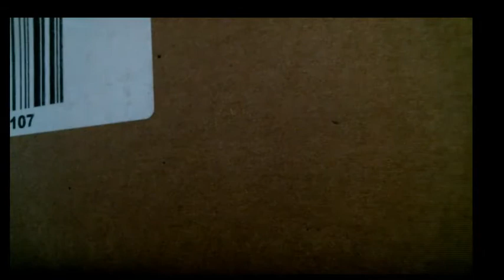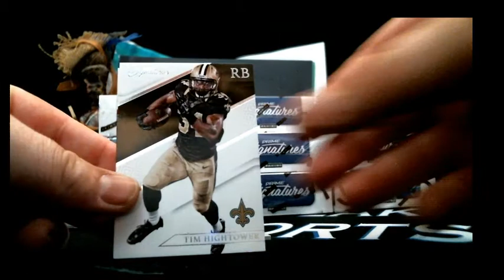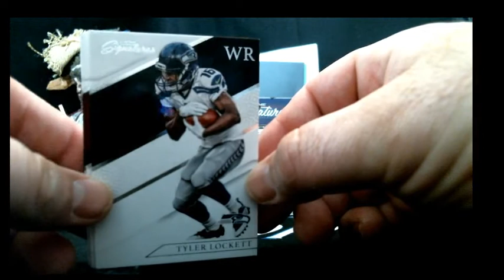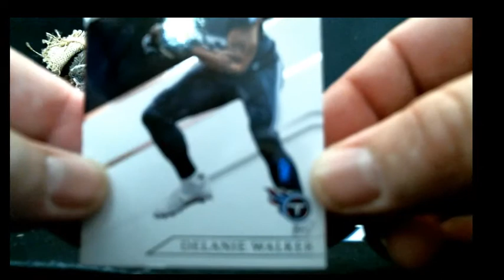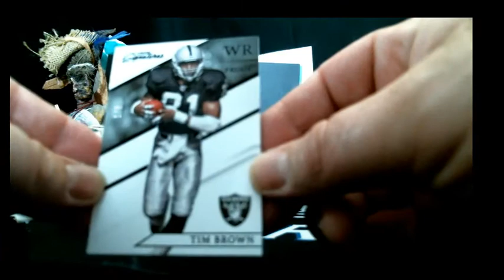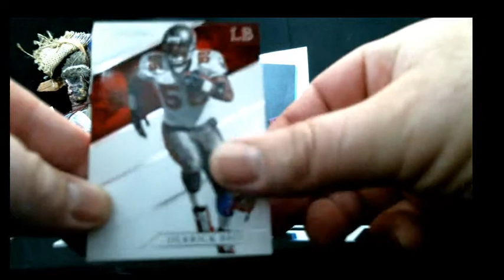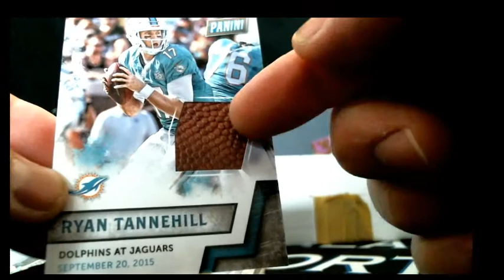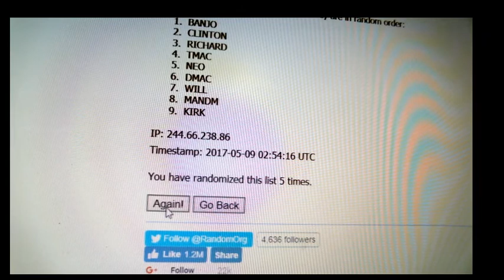5/8/17 2016 PRIME SIGNATURES CASE BREAK WITH 1/1 BOUNTY HIT AND BONUSES!